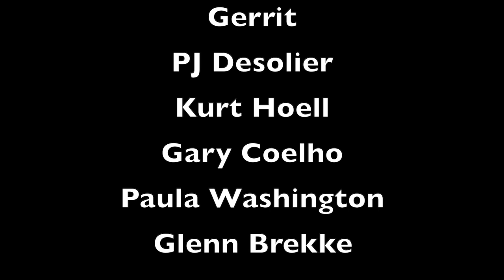First Reaction to Blackbriar Fairy of the Bog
Magical trip into the dark forrets lighted up by the light and soft voice 😍

Do yourself a favour and read the lyrics posted in the top comment 🤗

Love you
Sabina